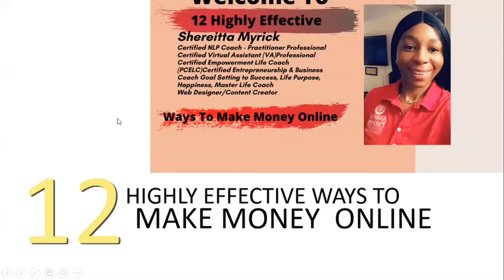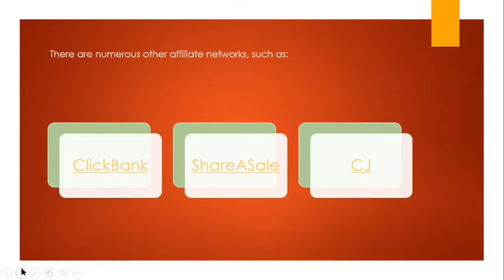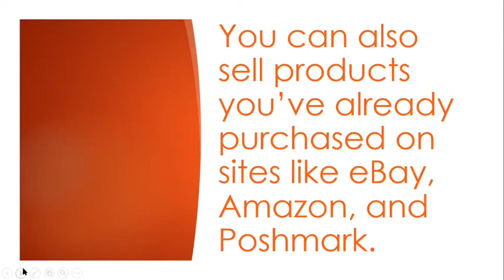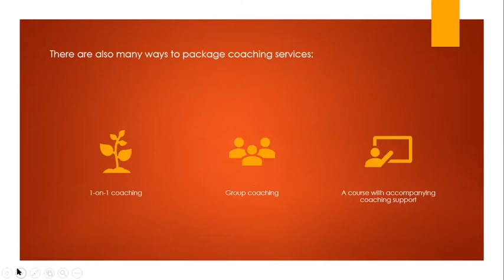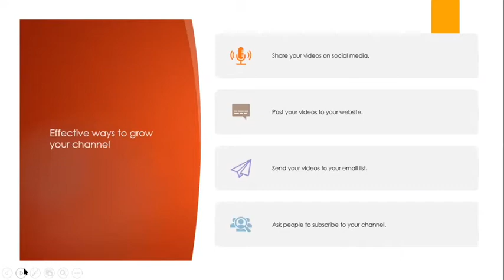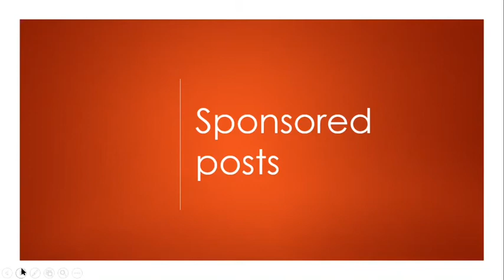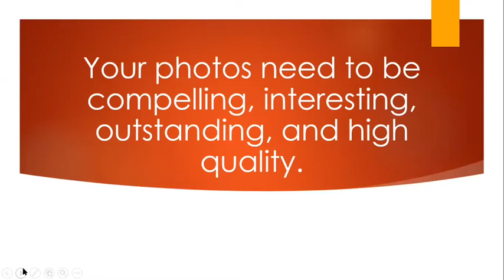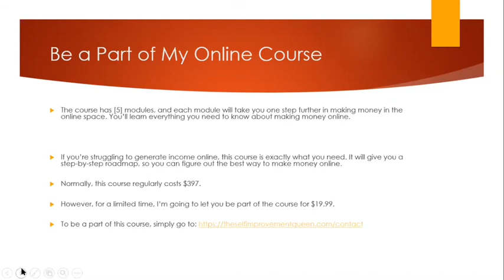12 WAYS TO MAKE MONEY ONLINE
12 highly effective ways to make money online.

If you’re struggling to generate income online, this is exactly what you need. I will give you a step-by-step roadmap. It will take you one step further in making money in the online space. You’ll learn everything you need to know about making money online.
Click below on any of the links to skip to that section.

0:00 Introduction
0:31 Finding Your Side Hustle
10:07 Sell Products Online
14:17 Sell Your Services on a Freelance Basis
17:16 Become an Online Coach
20:35 Create Online Courses
23:14 Create YouTube Videos
26:34 Write and Sell a Book
29:10 Start a Blog
32:44 Become a Virtual Assistant
34:40 Tutor People in English
37:10 Sell Stock Photos
38:13 Odd Jobs
39:59 The Money